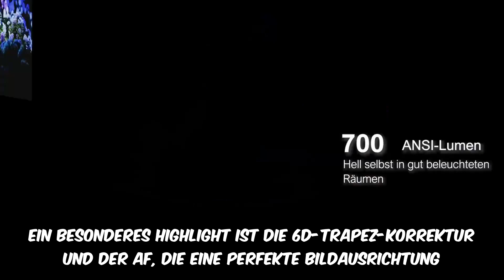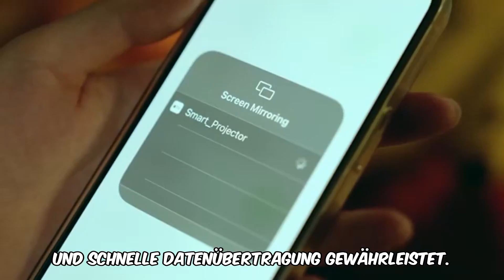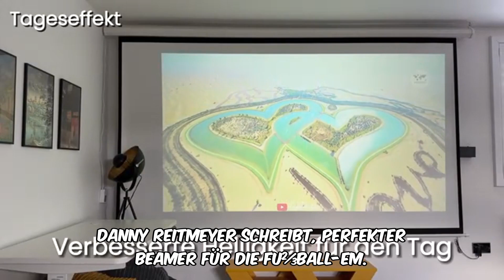How to choose the best budget 4k beamer: ultimea apollo p40 review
➡️➡️ Schau dir dieses Produkt auf Amazon an

🎥 **ULTIMEA Beamer 4K Heimkino Bewertung: Der Beste Budget Beamer für 2024!** 🎥

Willkommen zu meiner ausführlichen Bewertung des **ULTIMEA Beamer 4K Heimkino**! In diesem Video zeige ich euch, warum dieser Beamer die perfekte Wahl für euer Heimkino ist. Mit **700 ANSI-Lumen**, **6D Trapezkorrektur**, **Autofokus** und **intuitivem ULTIMEA OS** bietet der **Apollo P40** alles, was ihr für ein beeindruckendes Seherlebnis braucht.

🔍 **Produktmerkmale:**
- **Native 1080P Auflösung**: Kristallklare Bilder, selbst bei Tageslicht.
- **4K-Decodierung und HDR10**: Detaillierte Schatten und lebendige Farben.
- **6D Trapezkorrektur und Autofokus**: Perfekte Bildausrichtung aus jedem Winkel.
- **700 ANSI-Lumen**: Helle Projektion, ideal für Indoor und Outdoor.
- **Intuitives ULTIMEA OS**: Benutzerfreundliche Navigation und Einstellungen.
- **5.8GHz + 2.4GHz Dual-WiFi und Bluetooth 5.1**: Stabile und schnelle Datenübertragung.
- **Staubsicheres Design**: Längere Lebensdauer und gleichbleibende Bildqualität.

📌 **Kapitel:**
0:00 - Einführung
1:15 - Unboxing und erster Eindruck
3:45 - Bildqualität und Helligkeit
6:30 - 6D Trapezkorrektur und Autofokus
8:20 - Intuitive Bedienung und Benutzeroberfläche
10:00 - Indoor und Outdoor Nutzung
12:15 - Hindernisvermeidung und leuchtende Kanten
14:00 - Fazit und Kaufempfehlung

📢 **Aufrufe zum Handeln:**
- **Liked** dieses Video, wenn es euch gefallen hat!
- **Kommentiert** unten, was ihr von diesem Beamer haltet!

🔗 **Links:**
- **Kaufe den ULTIMEA Beamer 4K Heimkino hier**: [Amazon-Link]

📅 **Bewertungen:**
- **Danny Reithmaier**:

0:00 Begrüßung
0:03 Produktvorstellung: ULTIMA Beamer 4K Heimkino
0:18 Hauptmerkmale und Funktionen
1:58 Nutzerbewertungen und Meinungen
3:01 Zusammenfassung und Fazit
3:24 Kaufempfehlung und Abschluss